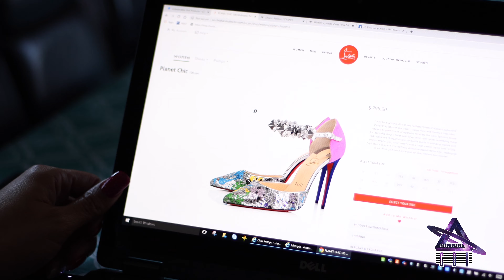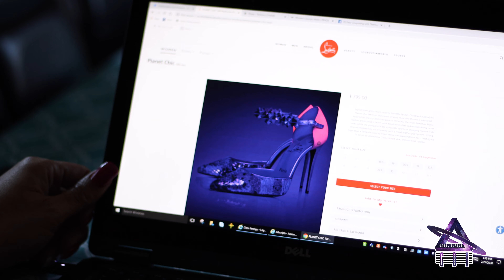Unbelievable God Phone Promo 2